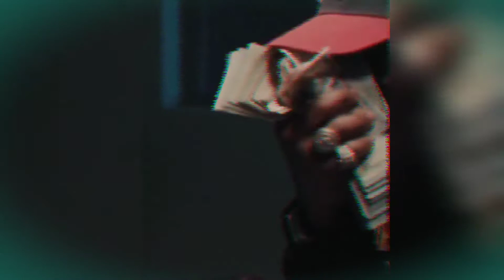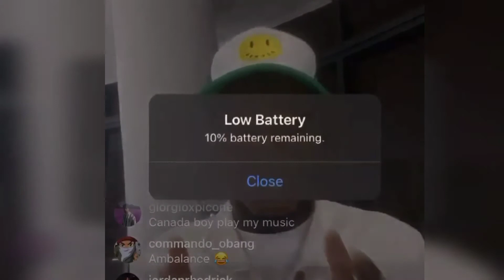Tory finally gives us his version on what happened that night|| did he do it??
Welcome to Datzit Tv l.

In today's video we looking at Tory Lanez live on ig as he opened up about his thoughts kn meg

Datzit Tv is dedicated in bringing you entertainment, insightful information about Dancehall news, celebrity stories and any other topics you might find interesting in today's  media.